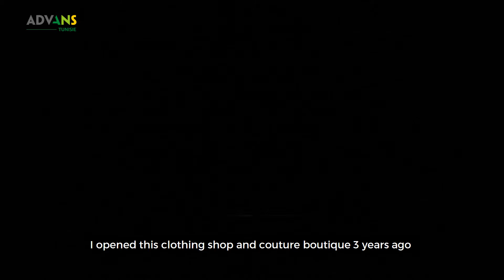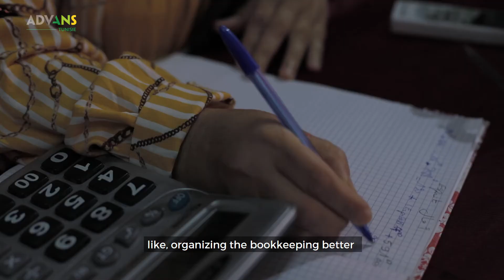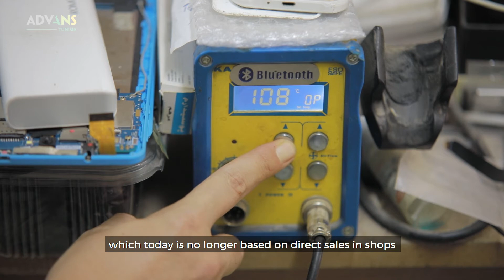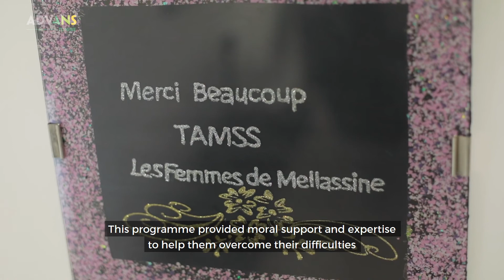Vidéo témoignage client : Programme d'accompagnement Post Covid-19 par Advans Tunisie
Advans Tunisie partage avec vous cette vidéo témoignage client dans laquelle figure trois bénéficiaires de ce programme : Madame Monia Bhihi, Monsieur Brahim Yazidi et Monsieur Haithem Ksila.

Chacun de ces 3 clients a bénéficié d’un programme d’accompagnement de qualité. Un programme 3 fois 100% : 100% gratuit, 100% à distance et 100% sur mesure afin de les aider de s'en sortir de la crise sanitaire et de relancer leurs activités grâce à des séances de coaching individualisées et l’expertise des coachs qualifiés de nos partenaires.